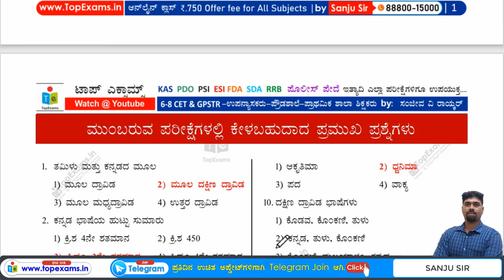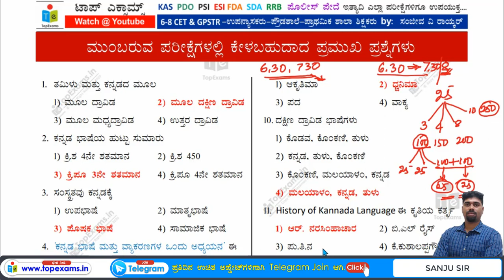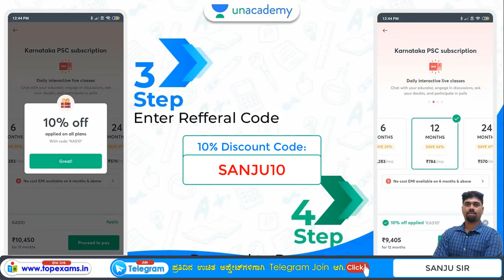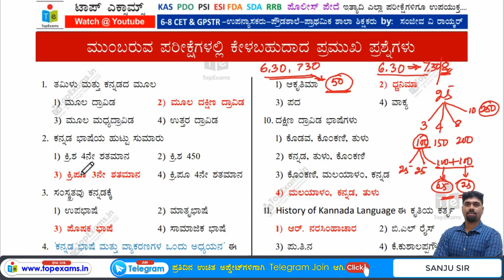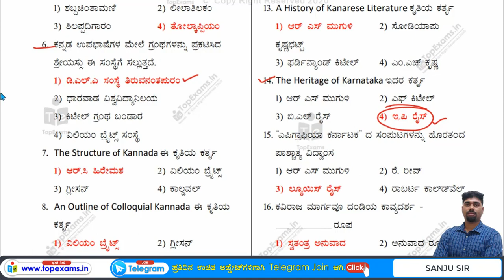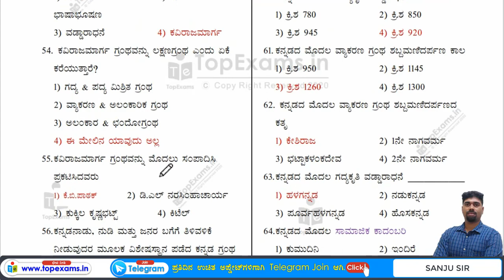SDA FDA TARGET COURSE ಪ್ರಶ್ನೋತರಗಳು Bundle release ಮಾಡಲಾಗಿದೆ. ಬನ್ನಿ ಹೇಗಿದೆ ಎಂದು ನೋಡೋಣ. By Sanju Sir